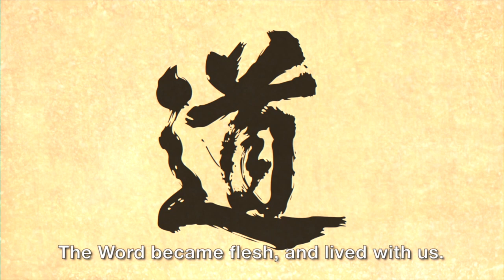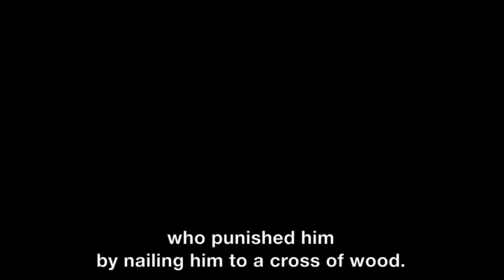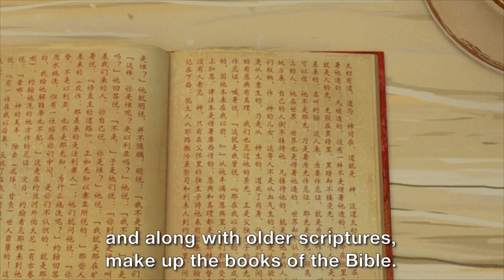Create Taiwan Animation Showreel